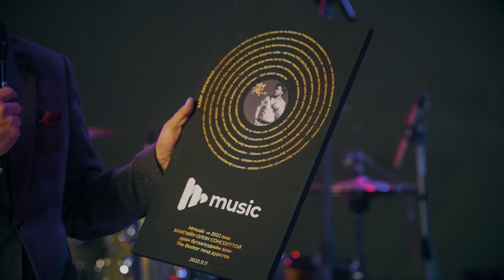The BAATAR - Goo dali (Mongol Country Music)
Video of Setgel nerne live music concert /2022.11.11/

Produced: New Nomad Records
Lyrics: B.Battsengel
Composer: D.Munkhbold
Recording and Mixed by R.Batbold
Mastered by Maxim Komov

Musicans:
Lead guitar: S.Khosbayar
Bass guitar: D.Munkhbold
Drums: B.Battulga
Keyboard: S.Ankhjargal

Video credits:
Video by: EXA
Edited: Munkhbat /iRED/

Lyrics:
                  ГООДАЛЬ
Дөмөгхөн хаалга маань
Дүн өвлөө алсланаа хө
Дөрөөн чимээ хавирхад
Дөл бадамлан аснаа хө

Үйл нь уран бүслүүр чинь
Үүр шөнийн дэр минь ээ хө
Гоолиг төрсөн үзэсгэлэн чинь
Гоодаль цэцэг юмаа хө

Дөрвөлжин хаалганы
Дүрсэнд саран гэрэлтэнээ хө
Дөрвөн улирал зочлох нь
Дүүрэн аяга эмтэлнээ хө

Уян зөөлөн сэтгэл чинь
Ургах наран илч минь ээ хө
Цайлган хайрын итгэл чинь
Цагаан Уул цэцэг юмаа хө